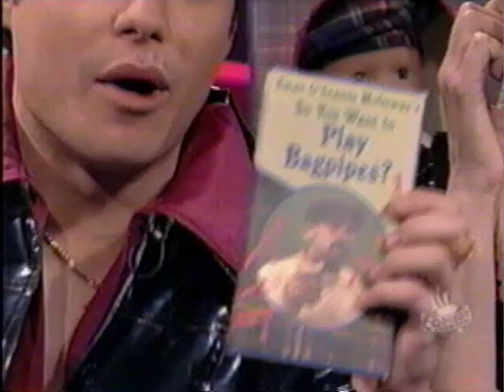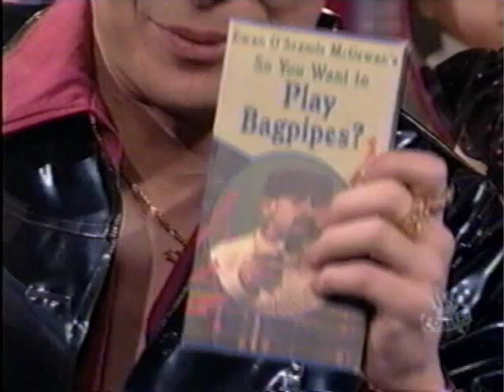Viva Variety baby commercial 03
Baby Bagpipes from Viva Variety circa 1998